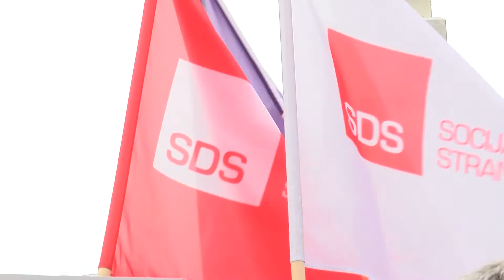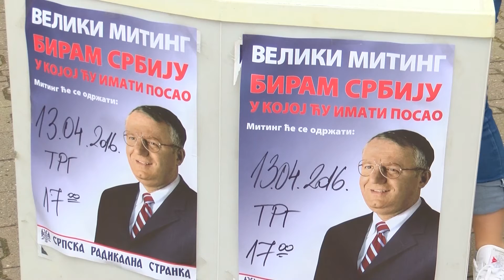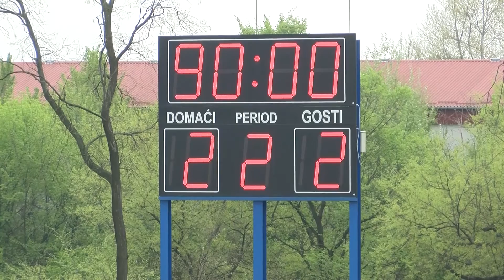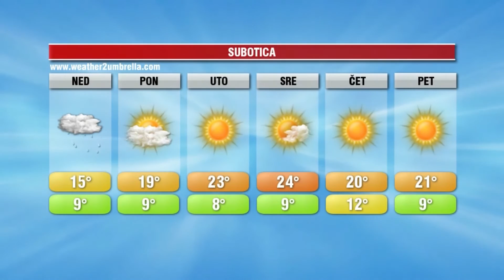Info blok 09.04.2016.